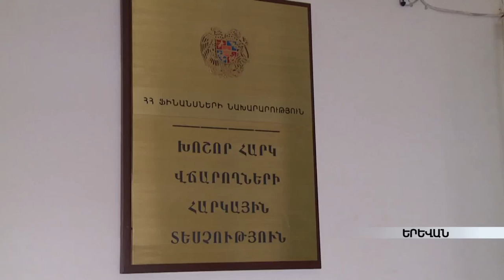Հանքարդյունաբերողները համաձայն չեն, որ խոշոր բիզնեսն արտոնյալ հարկային կարգավիճակում է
է Հայաստանի հարկային մուտքերում զգալի եկամուտ ապահովող հանքարդյունաբերության ոլորտը Ֆինանսների նախարարությունը համարում է ռիսկային: Խոշոր հարկ վճարողների հարկային տեսչությունը հանքարդյունաբերական որոշ ձեռնարկություններում թերհաշվարկներ է արձանագրել: Հարկերի վճարման կարևոր գրավականն, ըստ բիզնեսի, հավասարության սկզբունքի պահպանումն է: